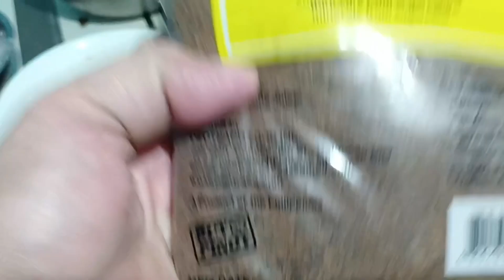PAANO MAGLUTO NG Masarap na biko @ericjcorpuz @MofantFitness